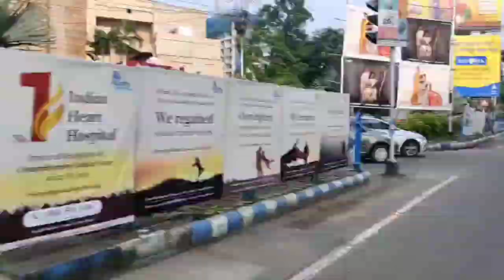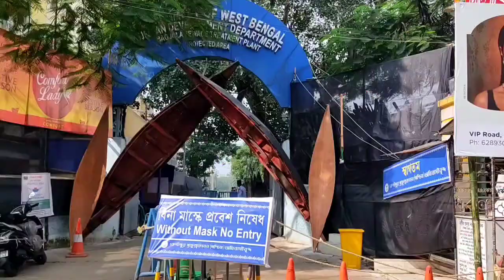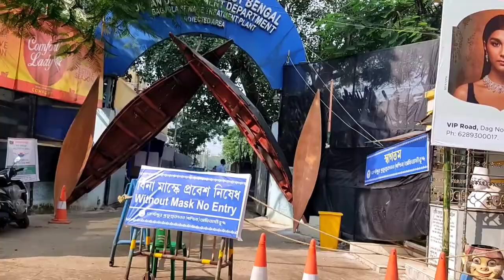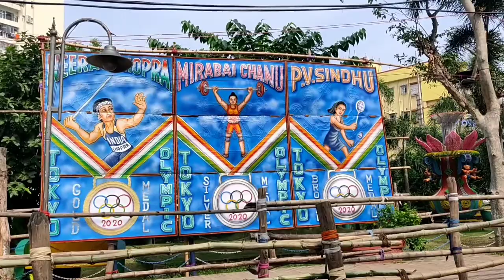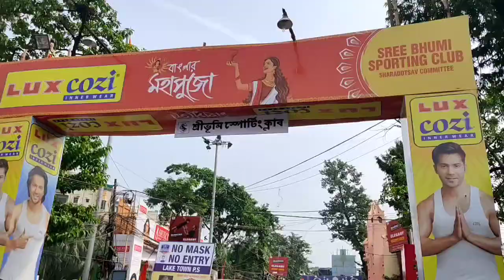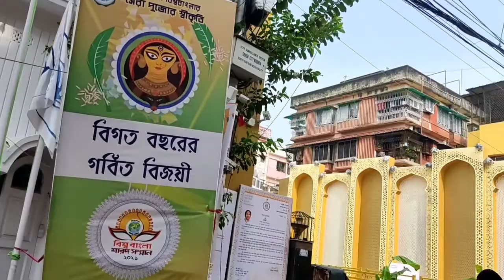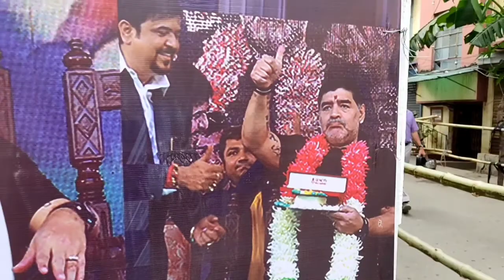Vlog 37 |Saptami Scenes|Kolkatay Sundarban,Burj Khalifa|Bengali vlogs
Its a complete Bengali channel..